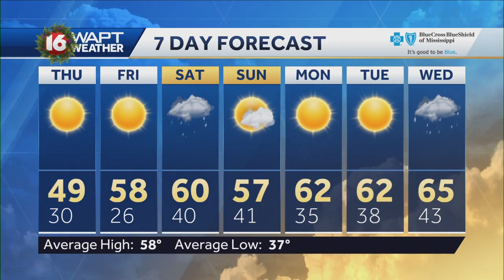Wednesday Evening Weather